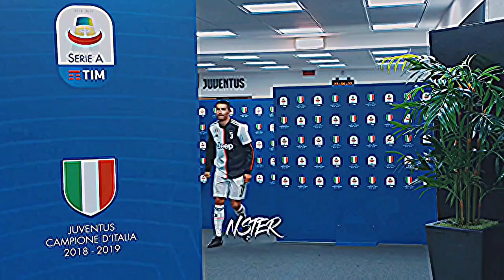check the attitude # football thriller man